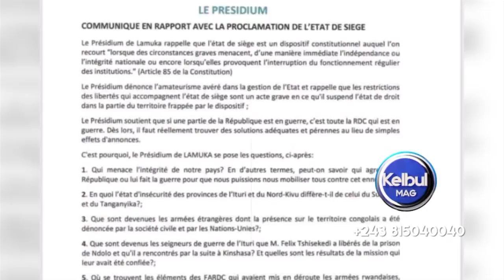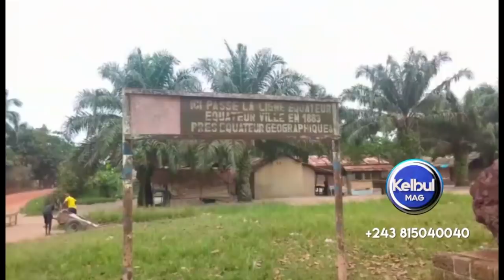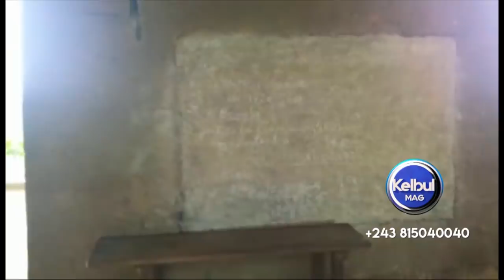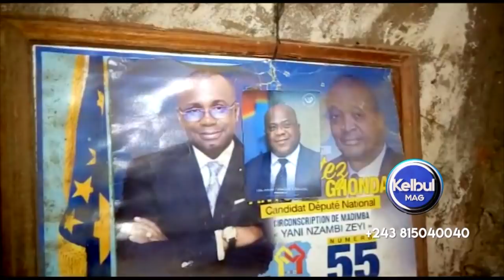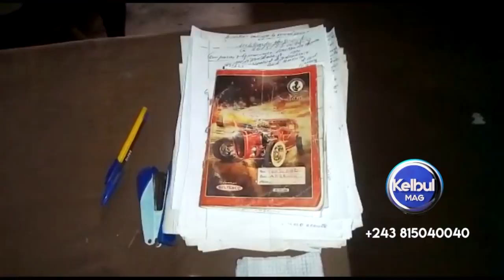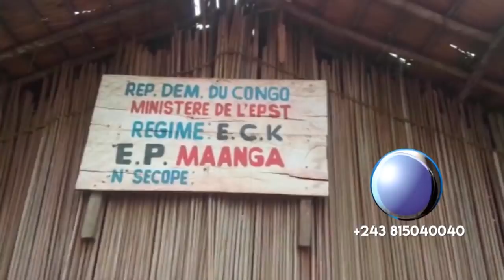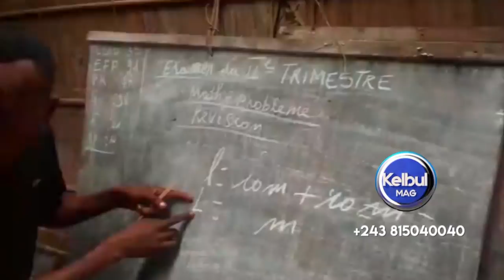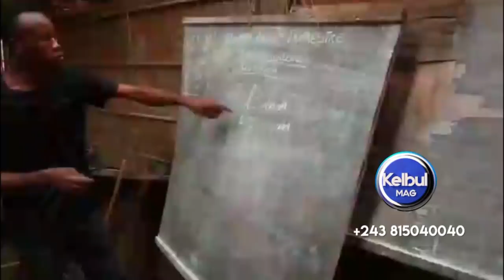KELBUL MAG 01/6/21 LA POLICE, Bakangi MOYIBI Chez NGANGA+Souffrance yaba POLICIER na KONGO CENTRAL